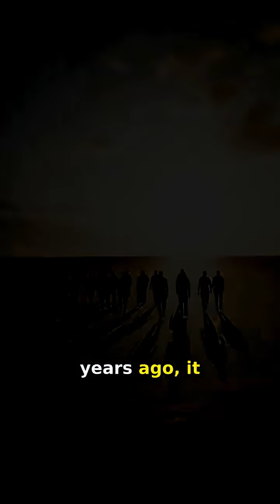The Biggest Flood in Earth’s History 🌍🌊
Wait, imagine walking from Africa to Europe on dry land! 🤯 5 million years ago, the Mediterranean was a total desert until the Atlantic crashed in with a waterfall 1km high, dwarfing anything we see today. 🌊 This catastrophic event, the Zanclean Mega-Flood, refilled the entire sea in a geological blink of an eye.